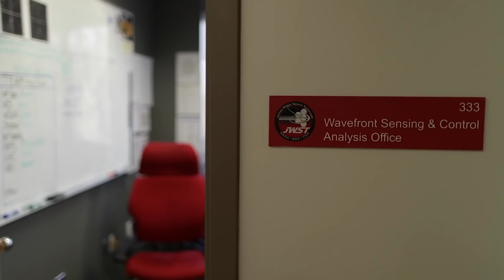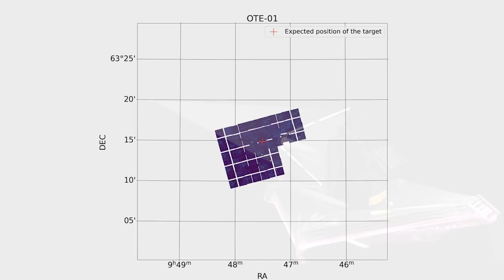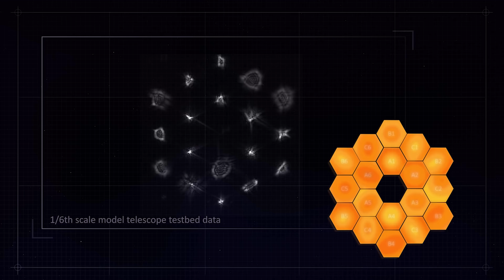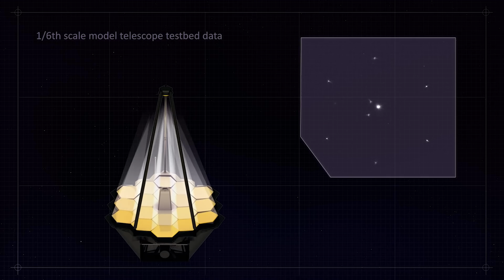WEBB Uzay Teleskobu’na ilk fotonlar ulaştı!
Bugüne kadar yapılmış en büyük ve en güçlü teleskop olan James Webb Uzay Teleskobu 2021 yılının sonunda çıktığı yolculuğunu tamamlayarak 1,5 milyon km uzaktaki yörüngesine yerleşti. Yolculuğu sırasında gerçekleştirmesi gereken tüm aşamaları başarıyla tamamladıktan sonra nihayet aynaları da açıldı.
Şimdi bu aynaların kalibre edilmesi lazım. Bir başka deyişle toplam 18 tane aynanın tek bir büyük ayna gibi çalışması için ayarlanması gerekiyor. 50 nanometrelik bir hassasiyetle...
Çok küçük ve çok büyük sayıları algılamamız biraz zor olduğu için NASA bunu şöyle bir benzetmeyle açıklıyor: “Eğer bu teleskobun tek bir yüzey gibi davranacak olan birincil aynası Amerika Birleşik Devletleri boyutunda olsaydı, onu oluşturan her bir ayna segmenti Teksas boyutunda olurdu ve ekibin bu Teksas boyutundaki segmentlerin yüksekliğini hizalaması gerekirdi. En fazla 4 cm’lik bir hata payıyla...”
Bu analojiyi bizim daha iyi anlayabilmemiz için öyle çevirebiliriz. Türkiye neredeyse Teksas kadar, onun 1.2 katı büyüklüğünde! 18 aynanın her biri böyle ülkeler büyüklüğünde olsaydı bile yapılan kalibrasyonda hata payının 4 cm’den küçük olması gerekirdi. İşte şu anda bu ayarlamalar yapılıyor. Çok karmaşık bir işlem olduğu için 7 fazda gerçekleştirilecek. Bu aşamaların her biri önce teleskobun 6 kat küçültülmüş bir modeli üzerinde prova ediliyor, sonra operasyon sinyalleri gönderiliyor.
Peki böyle bir hizalama yapmak için nasıl bir yöntem kullanılabilir sizce? Aynaları tek bir hedefe yönlendirip çektikleri fotoğraflardaki noktaları üst üste getirmek ilk akla gelen yöntem. Teleskop tam da bunu yaptı. Gece gökyüzünde gördüğümüz Büyük Ayı takımyıldızı var ya... Onun içindeki yıldızlardan biri seçildi: HD 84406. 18 aynanın her biri 258.5 milyon ışık yılı uzaklıktaki bu yıldıza yöneltildi. Ve milyonlarca yıldır yolda olan ilk fotonlar uzay teleskobuna ulaştı.
Gece yarısı saatlerinde gelen bu ilk görselleri bilim insanları hemen analiz etmeye başladı. Ve kendilerine ulaşan bu ilk fotonlardan yola çıkarak kalibrasyon sürecinin ilk fazının başarıyla gerçekleşmiş olduğunu gördüler.
Büyük Ayı Takımyıldızında HD 84406 olarak bilinen bu yıldız, özellikle seçildi. Etrafında ona benzer parlaklığa sahip başka yıldızlarla dolu olmadığı için kolayca görüntülenebiliyor. Arka planında görüntüyü bulanıklaştıracak bir kalabalık yok. Bu mozaik içindeki her nokta, onu yakalayan birincil ayna parçasına göre etiketlenmiş durumda. Yani şu anda aynı yıldızın farklı aynalarla yakalanmış 18 ayrı görüntüsüne bakıyorsunuz.
Bir başka deyişle bu araç, başlangıçta 18 ayrı teleskoptan oluşuyormuş gibi davrandı.
2 Şubat'ta başlayan görüntü yakalama işlemi sırasında WEBB, yıldızın tahmini konumu çevresinde 156 farklı konuma yeniden yönlendirildi ve üzerindeki NIRCam adlı kameranın 10 dedektörünü kullanarak 54 gigabayt ham veriden oluşan 1.560 görüntü yakalandı. Tüm bu süreç yaklaşık 25 saat sürdü. Bu görüntüler daha sonra her bir birincil ayna parçasının imzasını tek bir çerçevede yakalayan tek, büyük bir mozaik oluşturmak için birbirine bağlandı. Burada gösterilen görüntüler, 2 milyardan fazla piksele sahip devasa bir mozaiğin yalnızca orta kısmı.
Noktaları aynalarla eşleştirme işlemi bittikten sonra onlardan bir dizi yapılacak. Ardından global hizalama aşamasına geçilecek. 18 noktanın her biri hizalanarak odaklanacak. Sol tarafta 1/6 ölçekli test modelinde beklenen sonucu görüyoruz. En önemli ve son aşamadaysa ayrı ayrı hizalanmış bu aynaları tek bir görüntü oluşturacak şekilde mikro düzeyde yeniden ayarlaması yapılacak.
Bu arada WEBB bir selfie de çekip göndermiş. Bu "selfie", uzay görüntüleri yerine birincil ayna bölümlerinin görüntülerini çekmek için tasarlanan NIRCam cihazının içindeki özel bir lens kullanılarak oluşturulmuş. Bu konfigürasyon bilimsel işlemler için değil sadece mühendislik ve hizalama amaçları için yerleştirilmiş. Fotoğrafta aynalardan biri parlak olarak gözüküyor, çünkü o sırada sadece o aynayı bir yıldıza yöneltmişler. Bu sayede diğer aynaların şekilleri ve kenarları da başarıyla görüntülenmiş. Ortada enstrümanın kendisi de gözüküyor. Teleskobu gösteren bu tür fotoğraflar sayesinde bilim insanları hizalama ve kalibrasyon işlemlerinin nasıl ilerlediğini izleyebilecekler.
Bunlar teleskop tarafından çekilen ilk görüntüler. Ancak fırlatma aşamasında da bahsettiğim gibi bilimsel amaçla çekilecek görüntülere ulaşabilmek için önümüzde daha birkaç ay var.
Bu süreçte teleskop üzerindeki diğer üç enstrümanın kriyojenik çalışma sıcaklıklarına ulaşması gerekiyor. İlk bilimsel görüntülerin yaz aylarında dünyaya ulaşması bekleniyor.
Gerek çekilen selfie ve gerekse Büyük Ayı takımyıldızından ulaşan ilk fotonlar Webb'in fonksiyonlarının çalıştığını doğruladı ve bu elbette önemli bir kilometre taşı. WEBB’in üzerindeki dört enstrümanın tümünü kullanarak bilimsel gözlemlere başlamak için önümüzdeki aylarda yapılacak daha çok şey var.